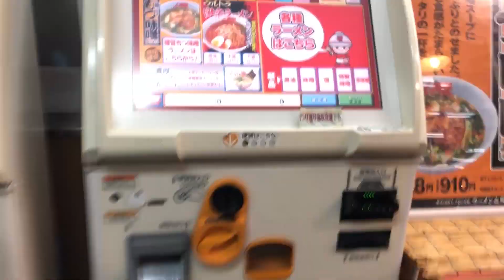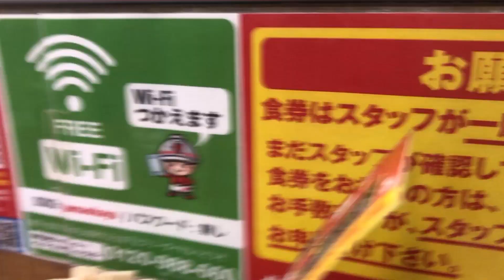悪いこと[PLENTY VLOG DAY12]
[PLENTY VLOG DAY12]
バイト終わりに悪いことしてしまいました。
禁断の香りがする。。。

◎Plenty Ueno
Vlogger
M/V director live in Yamanashi.

山梨県在住Vlogger / Youtuber
田舎の素晴らしい日常を毎日更新します。